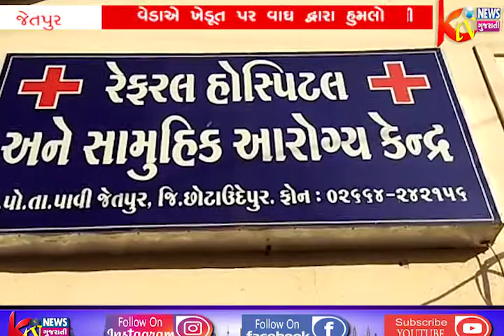જેતપુર પાવી તાલુકાના ભાણપુર ગામે ખેતરમાં કામ કરતી વેડાએ ખેડૂત પર વાઘ દ્વારા હુમલો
જેતપુર પાવી તાલુકાના
ભાણપુર ગામે ખેતરમાં કામ
કરતી વેડાએ ખેડૂત પર વાઘ
દ્વારા હુમલો